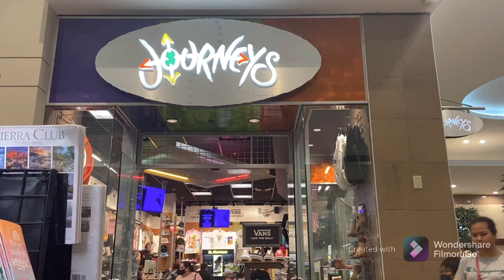AIRDROPPING PHOTOS IN THE MALL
GET ME TO !K SUBS IN THE NEXT 8 WEEKS !